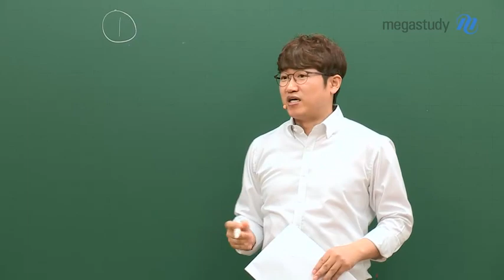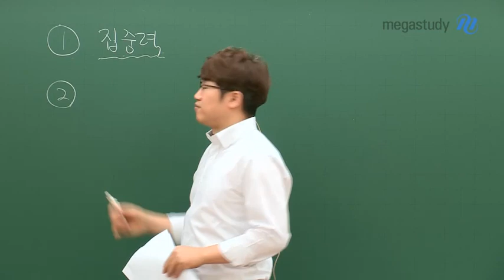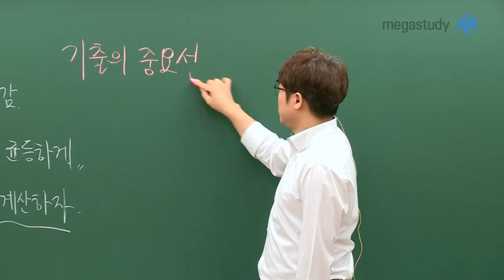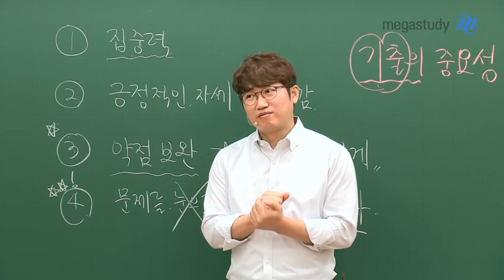[메가스터디] 수학 양승진 쌤 - 남은 100일도 선생님과 함께 힘내봅시다!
100일, 아직 늦지 않았습니다!
알고 있는 것을 적용하는 훈련은
지금부터 노력하면 실력을 높일 수 있습니다.

항상 할 수 있다는 긍정적 에너지를 가지고
자만보다는 자신감을 가지세요!
여러분의 노력은 반드시 보상받을 거예요.

약점 보완은 필요하지만,
한 부분에 너무 치우치지 않도록 균등하게 공부해야 합니다.

또, 쉬운 문제라고 하더라도
계산을 끝까지 하는 것이 필요합니다!
지금 공부하는 태도가 수능날까지 이어집니다.

더 자세한 내용은 영상을 통해 직접 확인해보세요:)

양승진 선생님에 대해 더 알고싶다면?